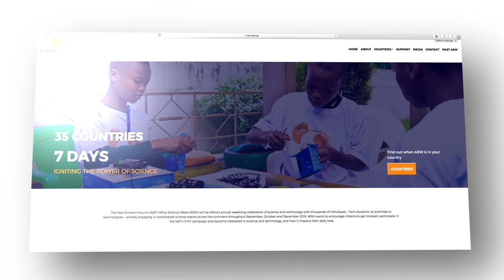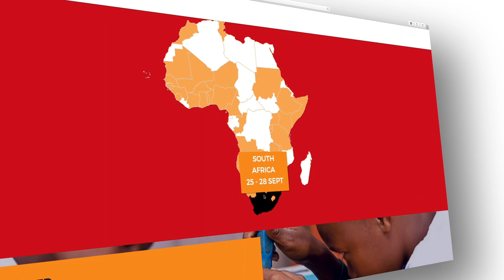Champions of Science Storytelling Challenge– Africa Science Week Edition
Johnson & Johnson Innovation announced the Champions of Science Storytelling Challenge for NEFScienceWeek, to showcase the contributions of talented & passionate researchers & entrepreneurs from Africa to build public engagement and support for science, and inspire the next generation to pursue scientific fields that will have the potential to drive Africa’s socio-economic transformation. More details asw.nef.org